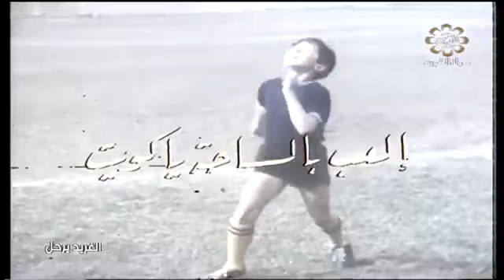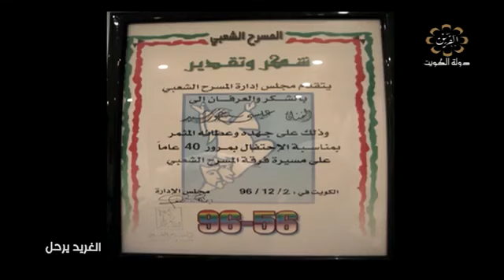الغريد يرحل حلقه كامله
جزيل الشكر لقناة القرين الجميلة على اهتمامها بجيل رواد الفن الكويتي وبالأخص الفنان الكبير الراحل غريد الشاطئ رحمة الله عليه والذي أثرى مكتبة إذاعة وتلفزيون دولة الكويت في أغانيه المتنوعه والفنون الأصيلة التي قدمها خلال مسيرته الفنية الحافلة وتحديدا الحلقة الخاصة الغريد يرحل التي عرضت على شاشتكم الموقرة امس ٢٦-١١-٢٠١٨م بمناسبة مرور ١٣ سنة على رحيل الفنان الكبير غريد الشاطئ